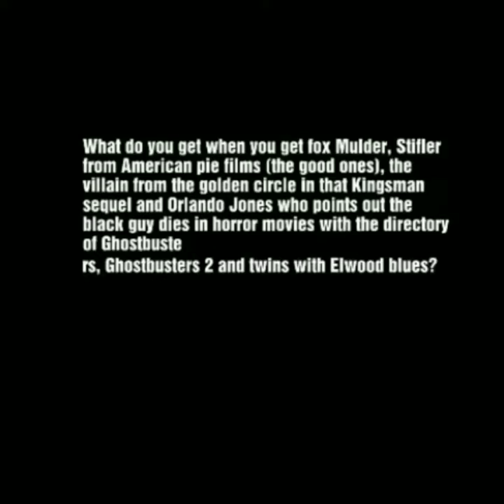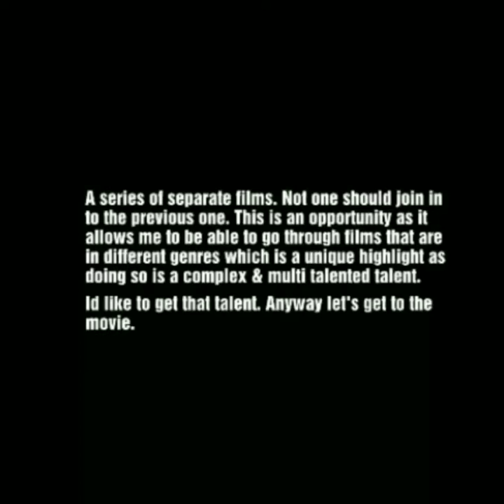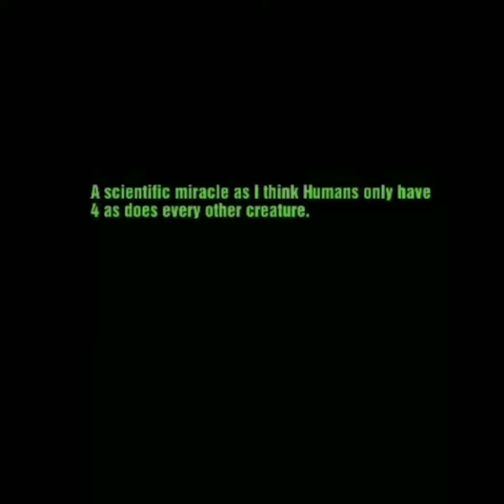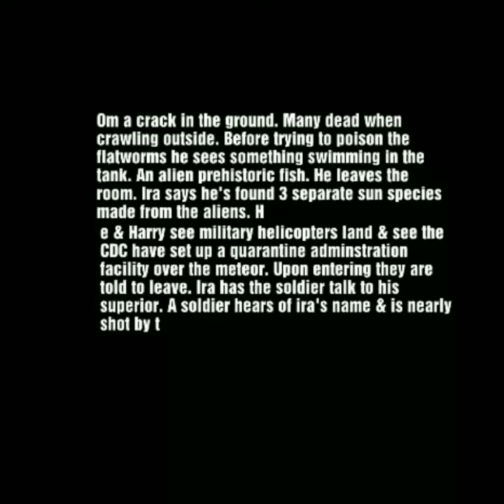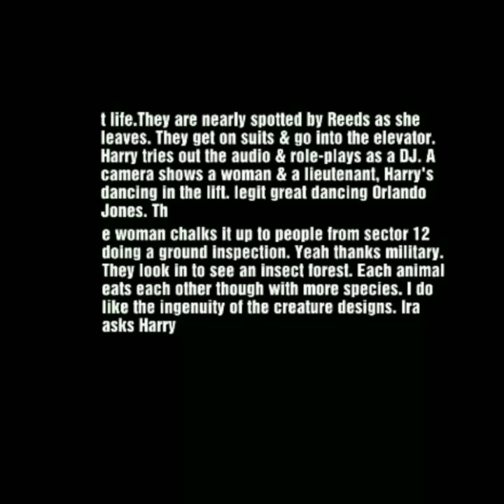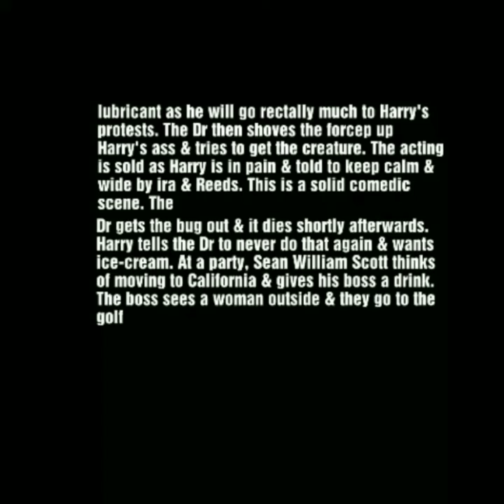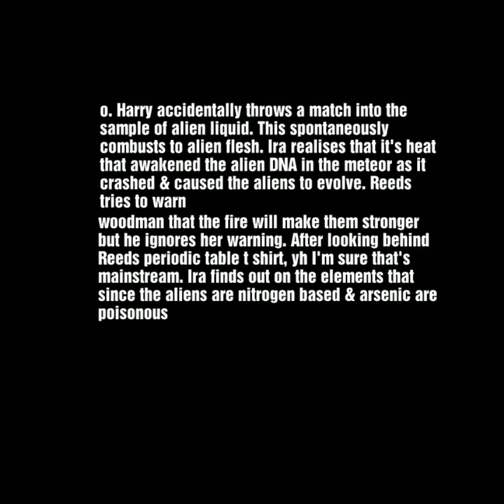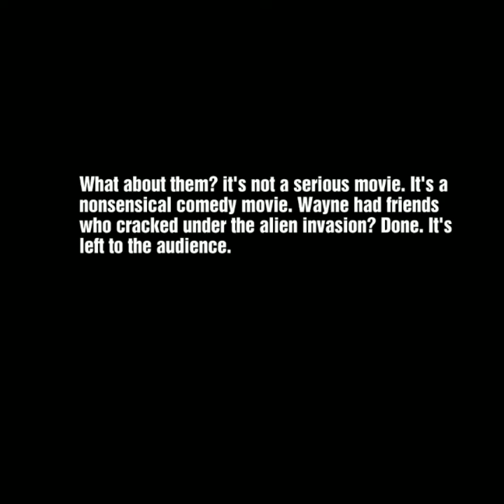Evolution (2001) review